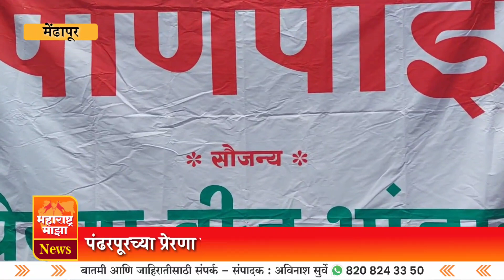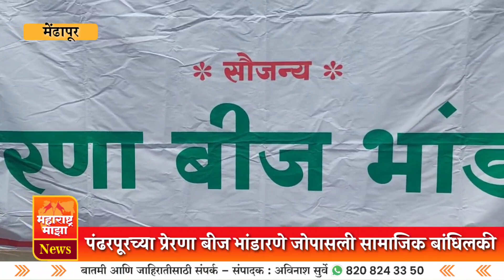♦️पंढरपूर ! उन्हाच्या कडाक्यात प्रेरणा बीज भांडारकडून भाविकांसाठी थंडगार पाण्याची सोय...